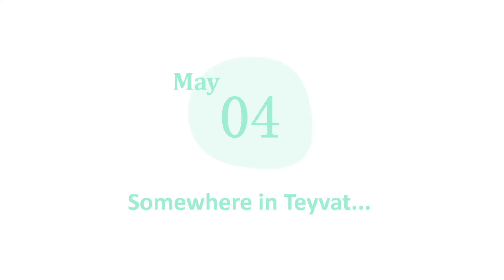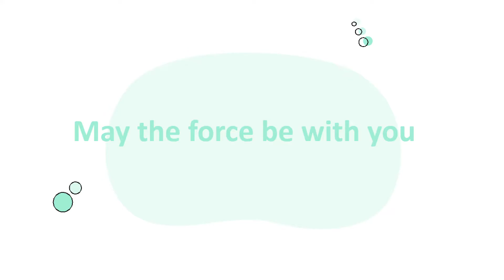When you want a Light Saber in Genshin Impact